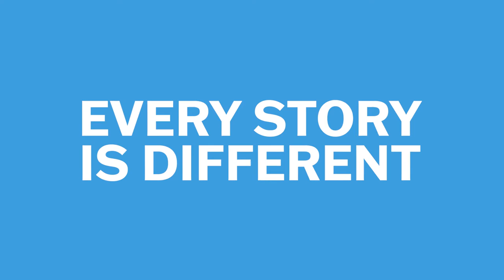My Story | Souleymane the Water Technician | WaterAid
Welcome to My Story, a brand-new series celebrating incredible people we work with at WaterAid. These people each have their own unique talents, but what they all have in common is the knowledge that clean water changes lives. These are stories you should know about.

When there's a problem with the local water supply, water technician Souleymane fixes it.

After seeing WaterAid work with the community to install a water tower, Souleymane became one of the four water technicians to keep the water flowing.

WaterAid equips communities with the tools but people like Souleymane make changes stick.

"When I go up the water tower and stand up there it makes me very happy. I just imagine that we were waiting for this facility a long time ago and now we've got it."